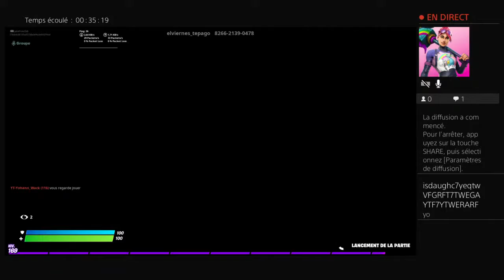Aller les potes